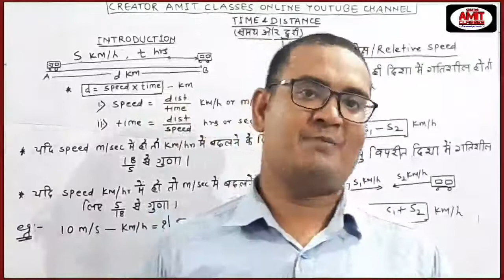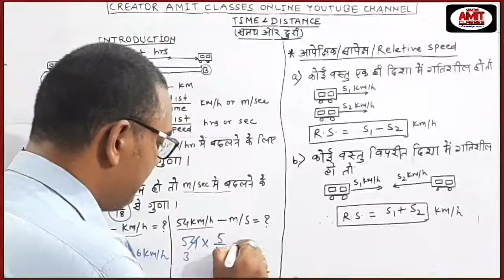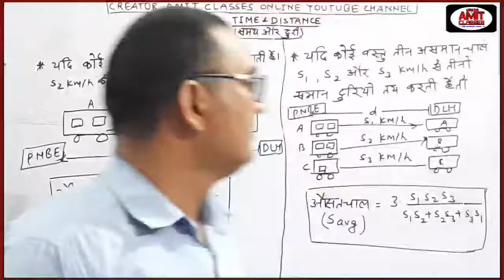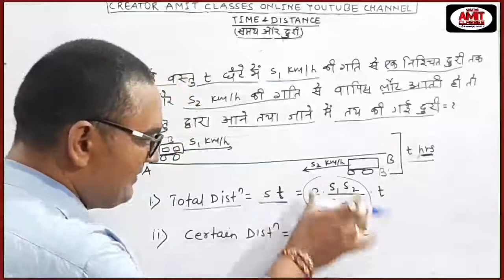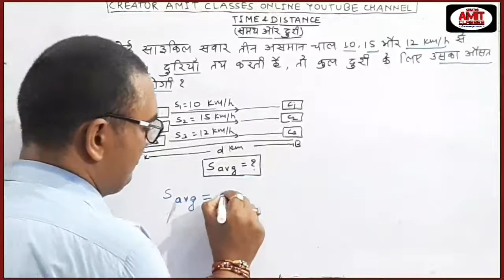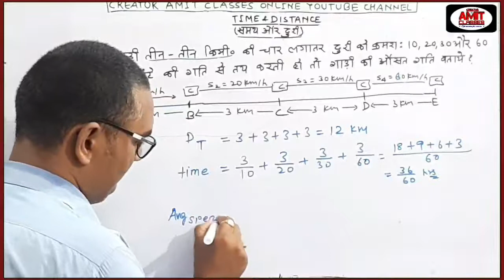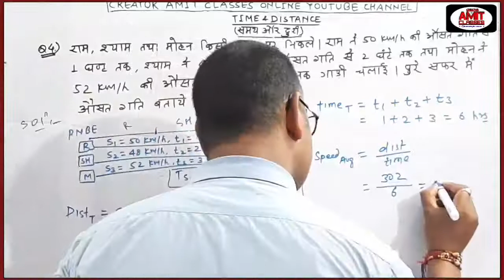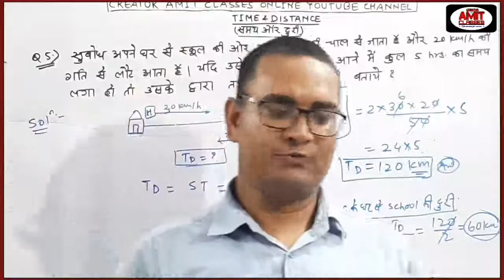TIME&DISTANCE |समयऔरदूरी | INTRODUCTION | Part-1 | 18 AUG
!! welcome to creator amit classes !!
                  !! new mantra for success !!
!! In this class discuss how to Solved Part-1 questions of TIME&DISTANCE ( समय और # दूरी ) with basic concept & trick method !!

BOAT&STREAM( नाव और धारा ) topic के
 part -1  से  part-12 तक complete  video इस channel के playlist पर उपलब्ध है आपसब देख सकते है ।
TIME & DISTANCE topic के questions से किसी भी प्रकार का हल करने में दिक्कत आ रहा हो तो आप बेहिचक comment box में लिखकर दे हम class main discuss करेगें।